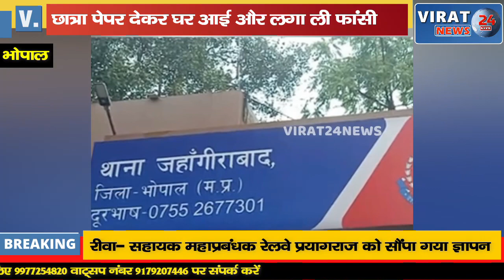B.Com छात्रा ने दरवाजा बंद कर स्कार्फ का फंदा बनाकर सीलिंग फैन से लगाई फांसी जानिए वजह